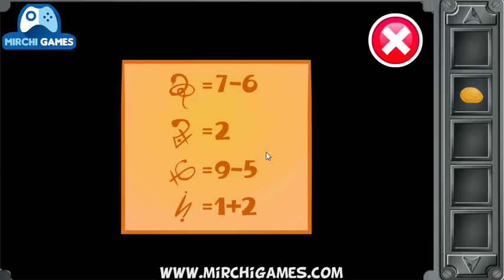Escape Game Volleyball Walkthrough | Mirchi Games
Escape Game Volleyball Walkthrough.